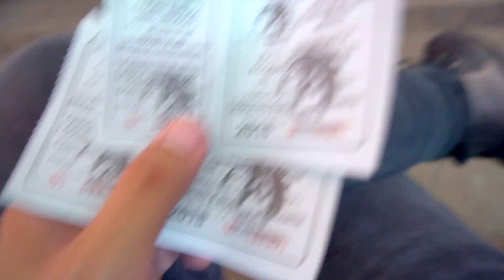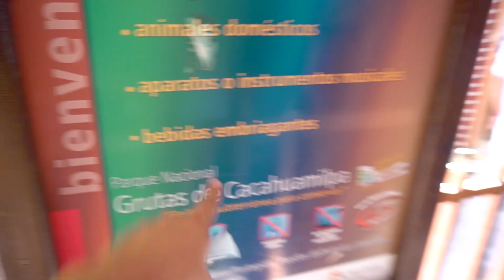NO ME DEJES SOLA AQUÍ / AmorEterno 515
Decidimos entrar a una cueva para ver las maravillas que está guardaba, sin embargo nos perdimos y se escuchaban miles de murciélagos...